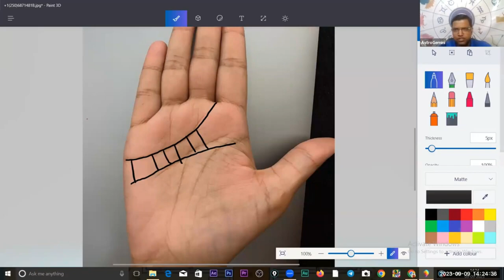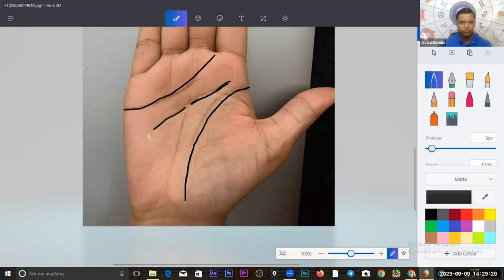मस्तिष्क रेखा और हृदय रेखा के मिलने से क्या होता है?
In this enlightening video, we delve into the intriguing concept of "मस्तिष्क रेखा" (Mind Line) and "हृदय रेखा" (Heart Line) and explore the profound impact that arises from their integration.

As we embark on this journey, we unravel the intricate connection between the mind and heart, two powerful forces within us. Discover how the meeting point of these vital lines shapes our thoughts, emotions, and actions.

Throughout this video, we will explore the synergistic relationship between our intellectual and emotional realms, delving deep into the consequences of aligning Mind Line and Heart Line. Gain insights into how this harmonious integration can enhance our decision-making abilities, improve our relationships, and foster personal growth.

Prepare to be captivated by the revelations and expanded perspectives that await you in this exploration of "मस्तिष्क रेखा" and "हृदय रेखा." Join us and unlock the power that lies in integrating your mind and heart for a more fulfilling and purposeful life.